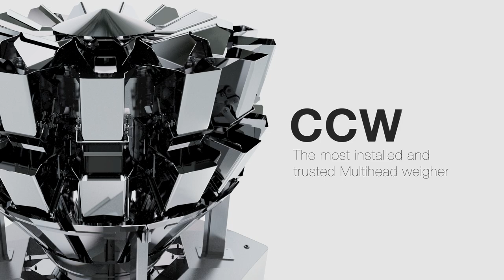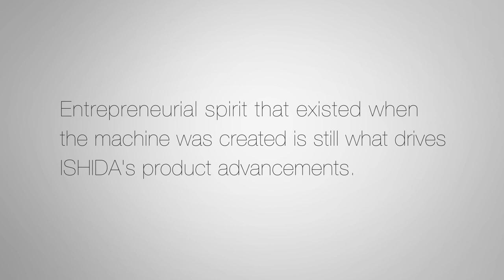First Ever Multihead Weigher | CCW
Experience, the power to innovate. From entry level to high class model, ISHIDA offers an unrivaled portfolio, anywhere in the world.

►About Ishida:
Ishida is a leading supplier of automated solutions, meeting the ever-changing challenges presented by the processing of products in the food sector.

We design, manufacture and sell individual machines, as well as providing integrated and complete packing lines for fresh and snack food applications. We use equipment and software of our own patent, and also offer project management services that deliver complete turnkey solutions embracing both Ishida and other equipment.